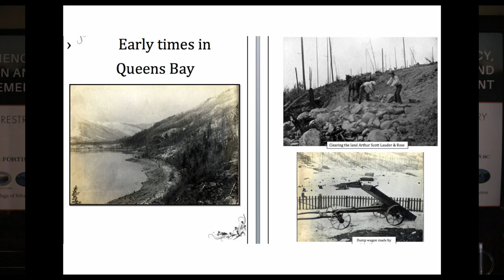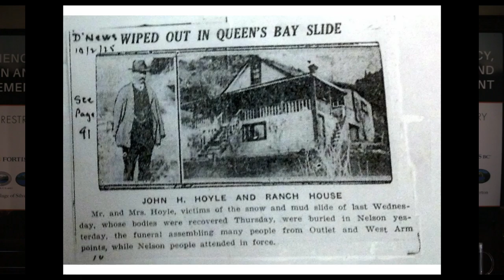John Betts- Queens Bay Case Study Part 1